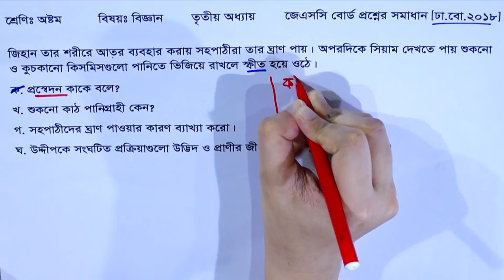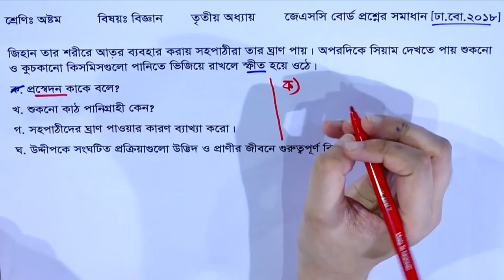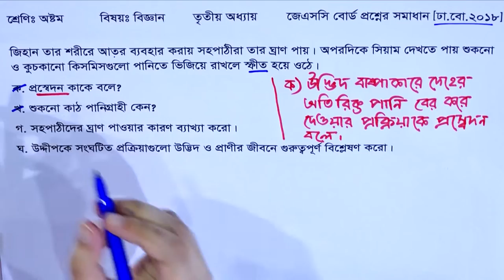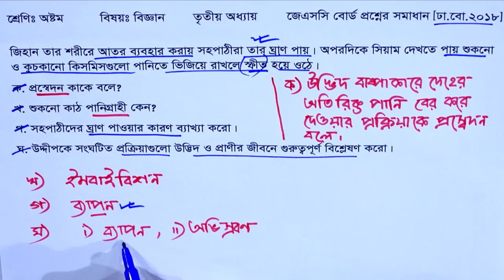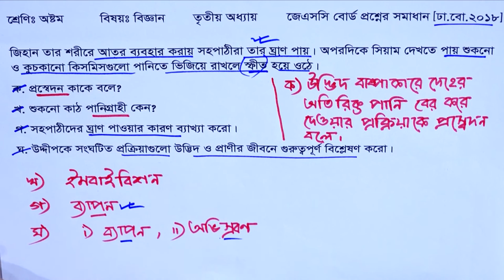JSC Science Chapter 3 (Part-21) ll JSC Biggan Board Question ll Eight Biggan Chapter 3 || বিজ্ঞান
Eight Biggan Chapter 3
JSC Biggan Board Question